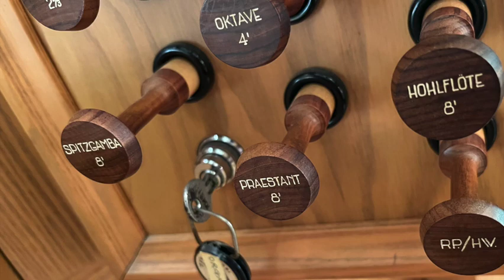Two short improvised versets on the Ukraine National Anthem - David Briggs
Two short improvised versets on the Ukraine National Anthem - recorded at the Church of St Luke's in the Fields, Greenwich Village, NYC.

I made these improvisations a few months back for a concert at Gillingham Methodist Church, UK - a fantastic event with Thomas Trotter, Jonathan Hope and Keith Hearnshaw, in aid of Ukraine.

A quest for peace and stability there, no less needed now than sixth months ago.